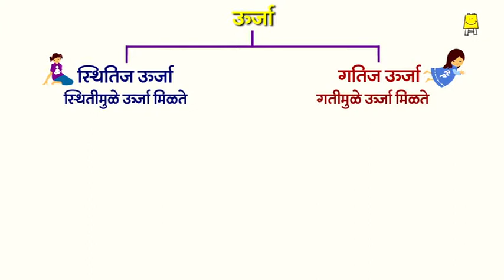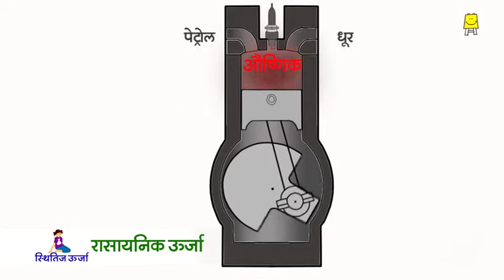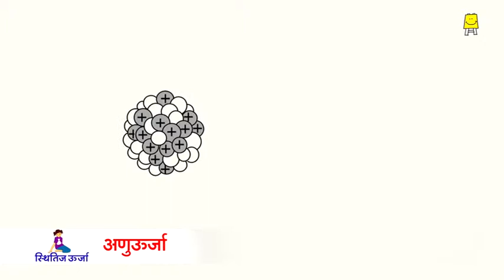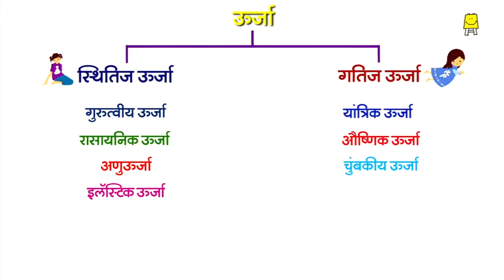Energy Family (Marathi) - ऊर्जा घराणे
Understand various types of energy and their correlation with usual work.